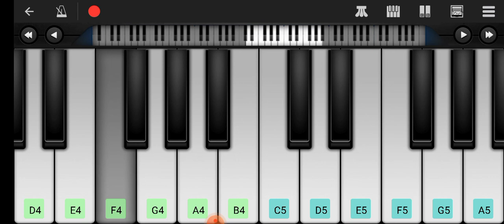Koyla Tune | Full Learning Tutorial | Paradise Tune | Learn Piano | Hindi Songs | Pashto Songs